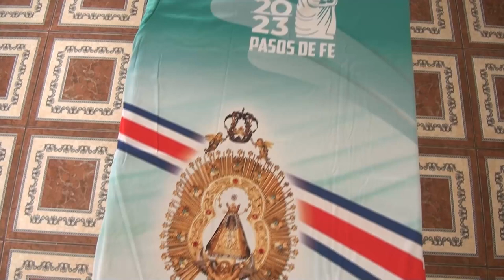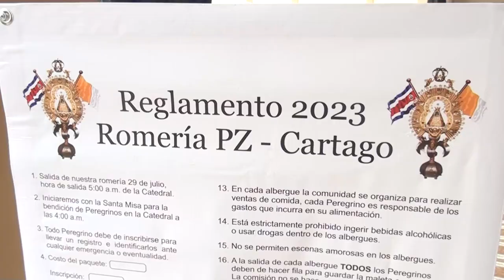Este lunes comenzaron las inscripciones para quienes harán la romería desde Pérez Zeledón